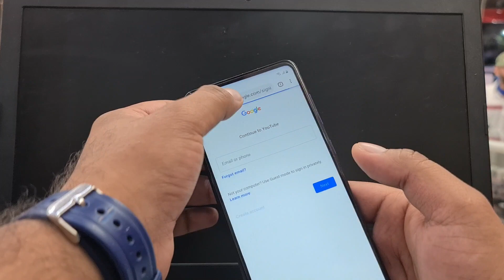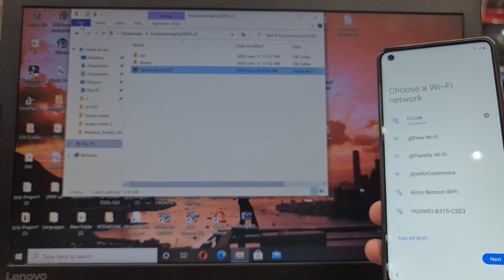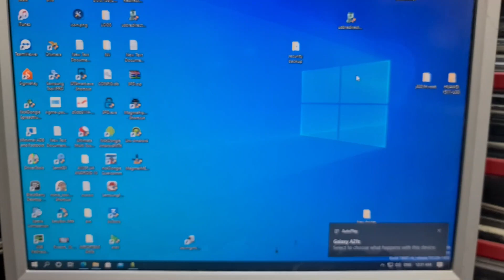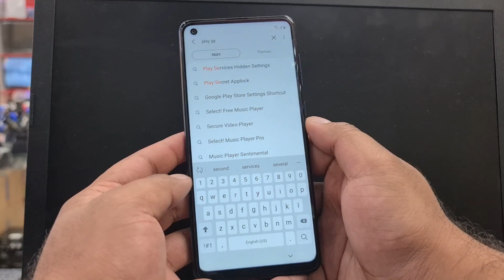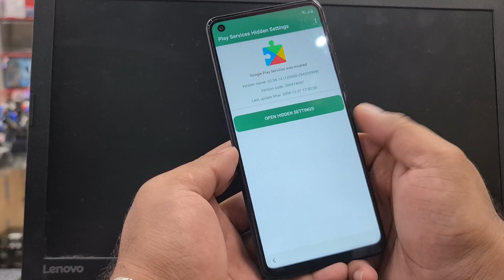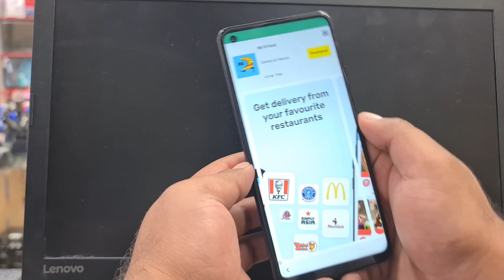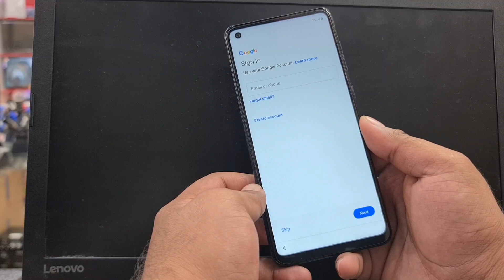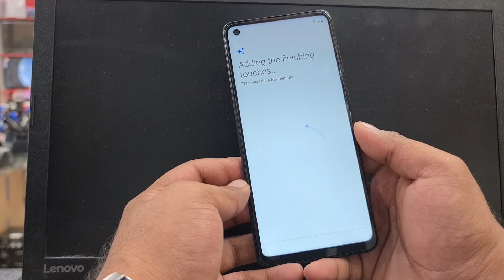Samsung A217 Frp Bypass Samsung A21s (SM-A217F) Bypass FRP Lock Android 10 & 11 U2 July 2021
samsung frp 2021 tool,
samsung frp 2021 download,
samsung frp tool 2021 crack,
samsung frp tool 2021 download,
frp samsung enero 2021,
easy frp samsung 2021,
frp samsung a10s febrero 2021,
samsung j6 frp 2021,
samsung j2 frp 2021,
samsung j4 frp 2021,
samsung j7 frp 2021,
samsung j5 frp 2021,
samsung latest frp 2021,
frp lock removal samsung 2021,
samsung frp new method 2021,
samsung m11 frp 2021,
samsung m01 frp 2021,
samsung m21 frp 2021,
samsung new frp 2021,
frp samsung nueva seguridad 2021,
samsung j6 plus frp 2021,
programa frp samsung 2021,
quitar frp samsung 2021,
samsung s9 frp 2021,
samsung s10 frp 2021,
frp samsung android 10 2021